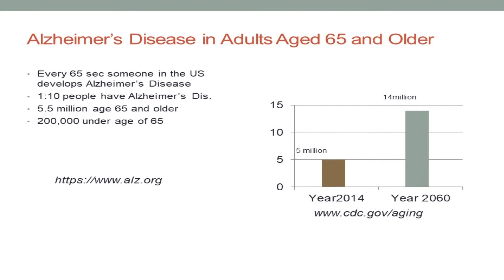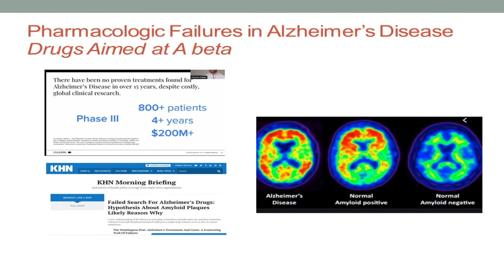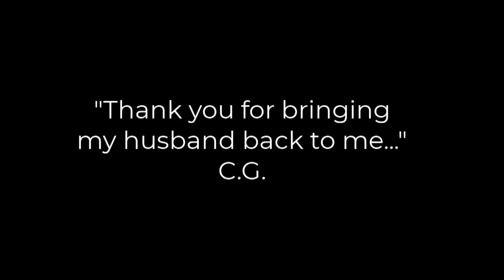Azheimer's Disease and Therapeutic Plasma Exchange (TPE)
Therapeutic Plasma Exchange (TPE) is the first treatment for Alzheimer's Disease that is scientifically proven to arrest the progression of the disease. Dr. Kiprov discusses the experience from a large, placebo controlled clinical trial.